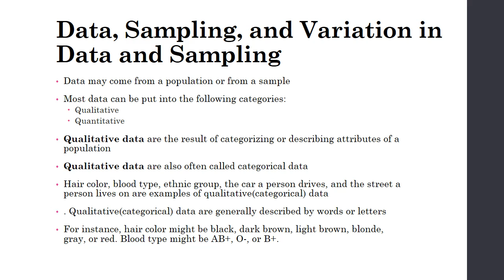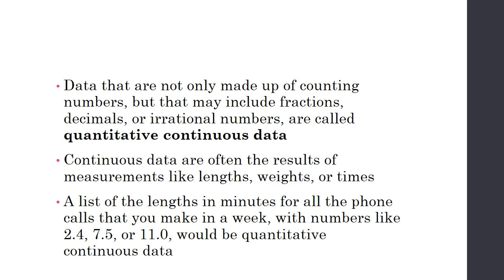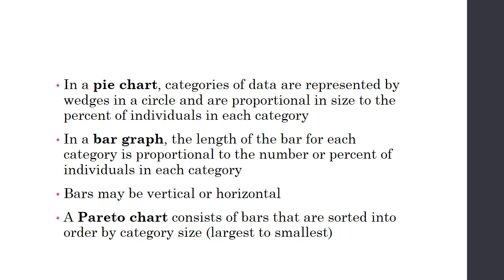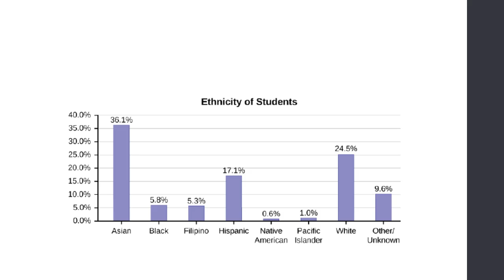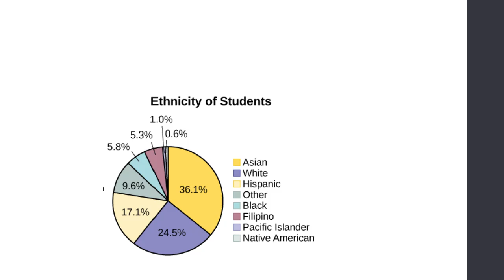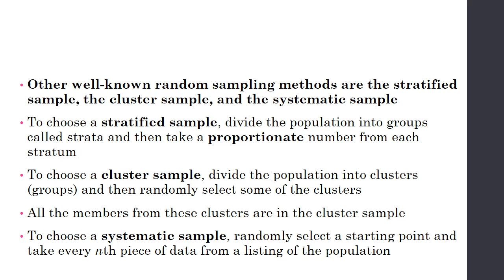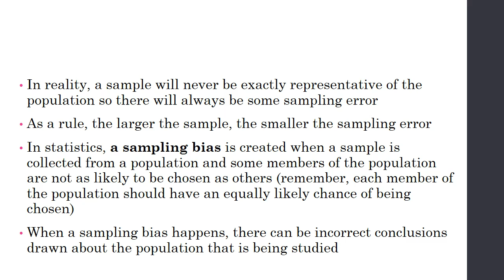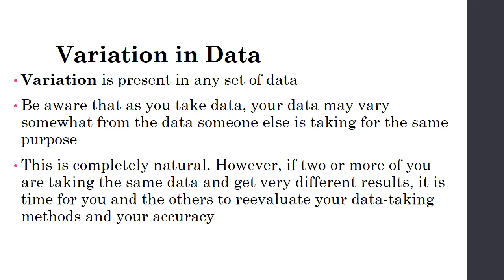Sampling dan Data